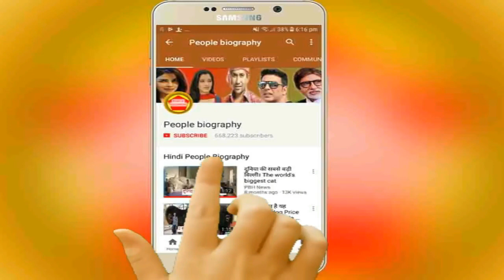खेसारी ने बनाया नया इतिहास ,आ रहा खेसारी लाल का रिकॉर्ड बनाने वाला वीडियो गानापीछा ना छोड़ब गोरी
khesarilalyadav newsongpeechha-na-chhodab-goree#

कृपया धयान दे : इस यूट्यूब चैनल का मकसद आपको भोजपुरी फिल्मो की न्यूज़ को पहुंचना है और कुछ नहीं इसके अलावा आपको कोई भी परेशानी है तो हमें इस मेल Id पर मेल करे हम आपका जवाब जल्द ही देंगे

see

24 Hour Bhojpuri News PB News